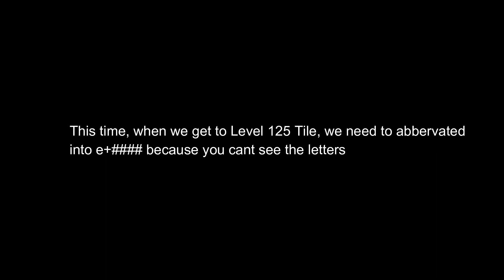2048 All tiles level 110-120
2048 All tiles level 110-120

THE TILES:
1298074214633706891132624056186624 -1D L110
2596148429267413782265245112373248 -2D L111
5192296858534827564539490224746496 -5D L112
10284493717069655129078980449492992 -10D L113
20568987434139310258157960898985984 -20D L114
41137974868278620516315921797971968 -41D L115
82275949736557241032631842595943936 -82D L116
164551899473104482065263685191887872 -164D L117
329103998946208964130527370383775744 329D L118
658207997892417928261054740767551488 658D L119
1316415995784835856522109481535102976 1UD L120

👇 LINKS MENTIONED IN THE VIDEO 👇
My 2048 Theme pack: coming soon

►CREATED WITH
-Filmora 9 (speeding up and exporting 100 times)
-2048 tiles

►CREDITS
- Nocopyright Sounds
-2048 Tiles